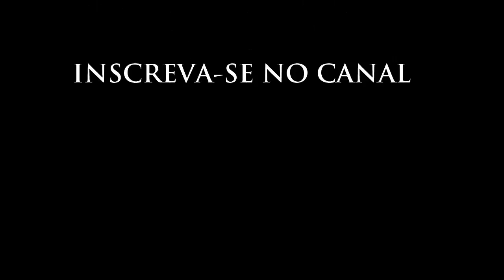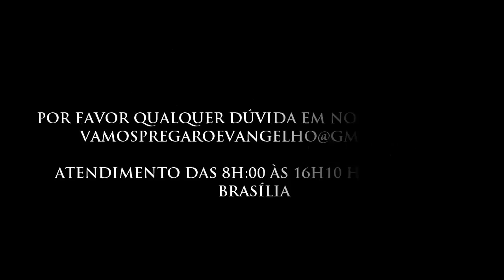Esteja na Rocha - Alejandro Filipe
Todo aquele, pois, que escuta estas minhas palavras, e as pratica, assemelhá-lo-ei ao homem prudente, que edificou a sua casa sobre a rocha;
E desceu a chuva, e correram rios, e assopraram ventos, e combateram aquela casa, e não caiu, porque estava edificada sobre a rocha.
Mateus 7:24,25